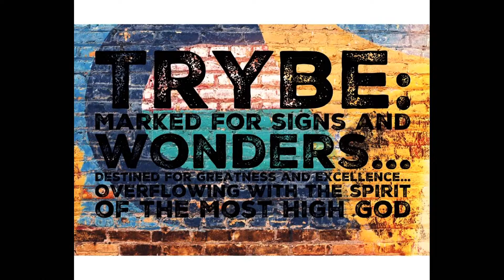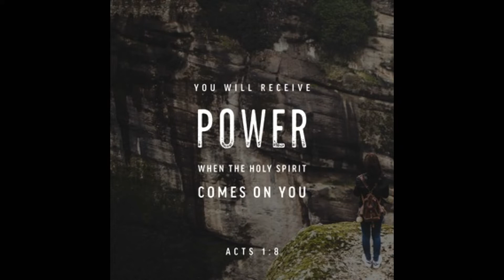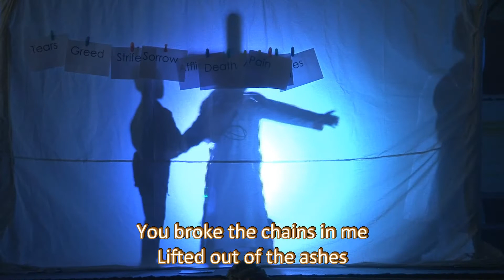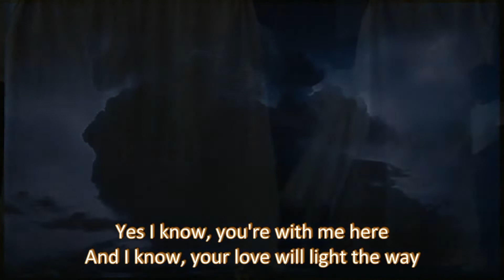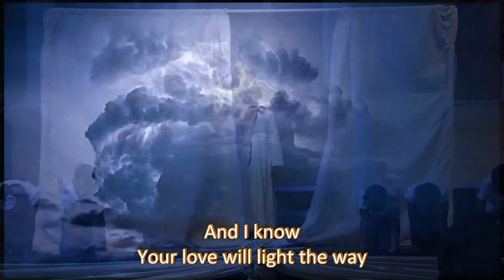Trybe x cRock - Thanksgiving Ministration